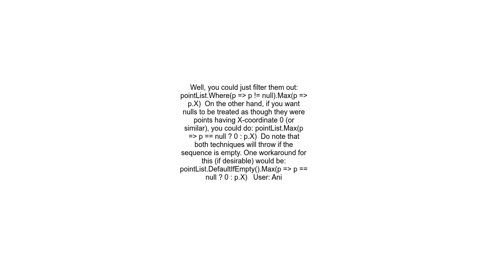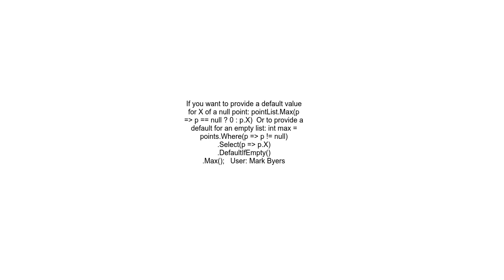LINQ Max with Nulls